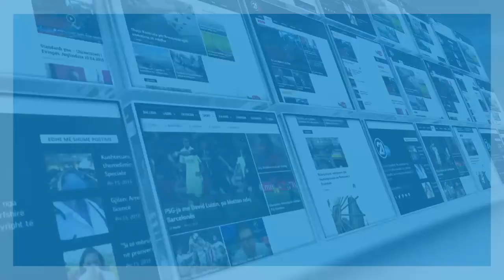ambasadorja veits ne gjakove 17 01 2017